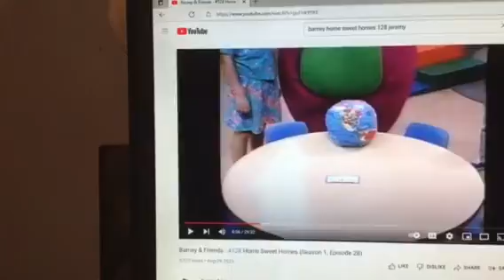Barney & Friends PBS